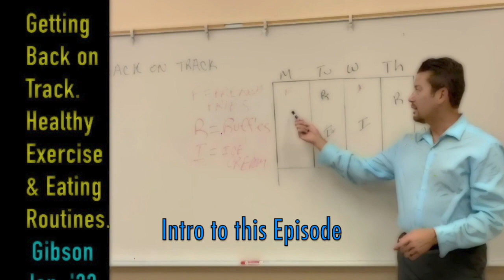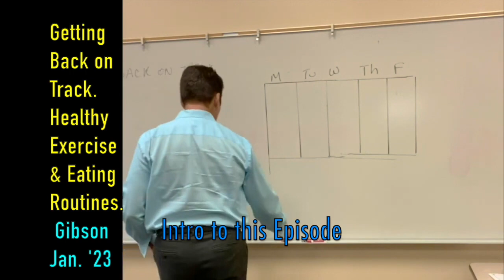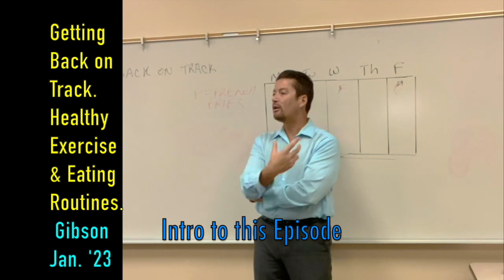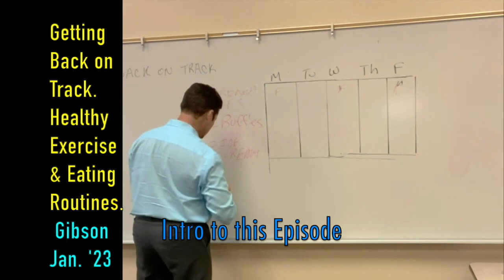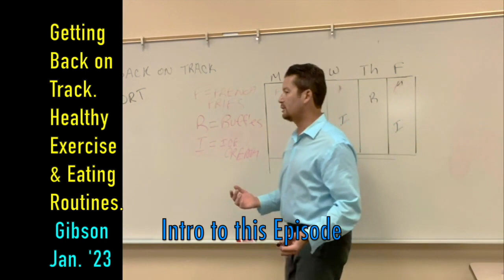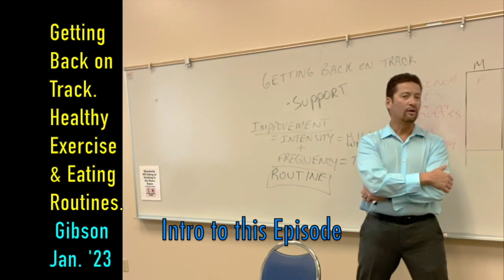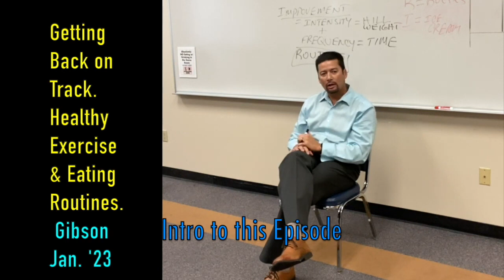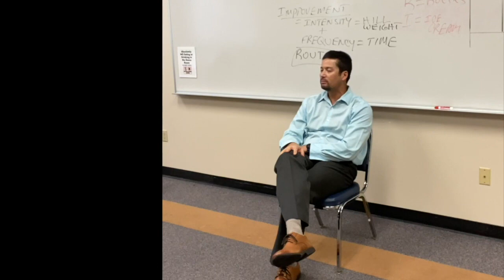Back on Track with Healthy Exercise & an Eating Routine after the Holidays @Gibson Jan. '23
crookedspineshow episode this week.

This being our first workshop for 2023, so we need to get or stay motivated to stay healthy this year (especially if you too a health vacation during the holidays. This talk will cover the basics to start, what to expect and how to SLOWLY change your routine to start the year off right.

Outline for the workshop--

If you think a standard method of measuring your health is weight, do you want to lose weight? Gain weight?
Today, where would you rate your health in
Activity/Exercise level (0 to 10)
Your Eating Habits (0 to 10)
For each, do you have a routine presently? Good or Bad.
Is it important to you?
If you want to improve your health, are you willing to be uncomfortable? For example, feeling hungry or being sore.
Simple steps to improving your Eating routine
For one week, log/track what you eat and drink, and know the average calorie count of each.
Is there one food/beverage that is high calorie that you can cut out and/or replace?
Repeat steps 1 and 2 until you hit your target weight.
Steps to improve Exercise routine
What do you like to do?
Can you increase “movement” 10 minutes a day for 6 days in a row?
Can you move while watching TV, going to the store, etc.

Upland, CA